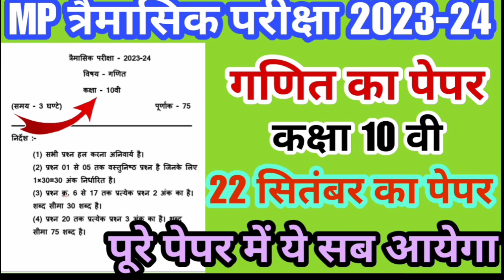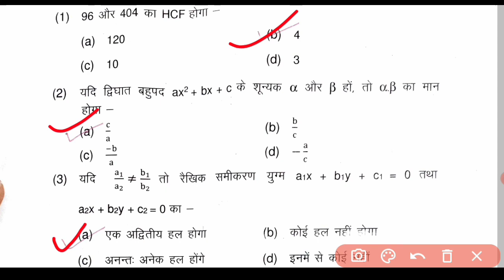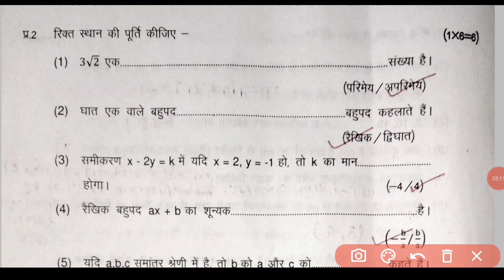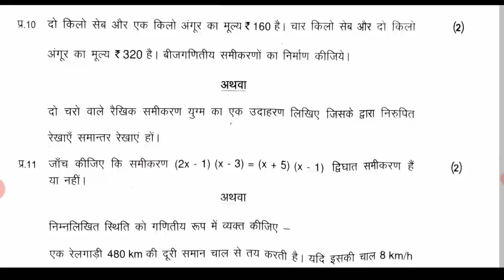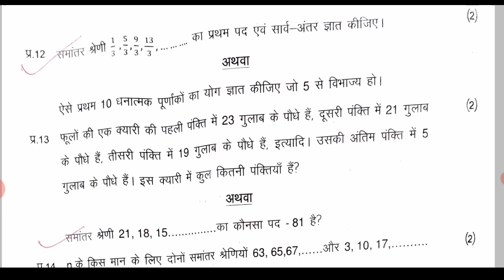गणित का पेपर कक्षा 10वी त्रैमासिक परीक्षा 2023 24 ll 22 सितंबर 2023 त्रैमासिक परीक्षा पेपर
त्रैमासिक परीक्षा कक्षा 10वीं विज्ञान, विज्ञान का पेपर कक्षा 10वीं त्रैमासिक परीक्षा 2023-24, विज्ञान का पेपर कक्षा 10वीं त्रैमासिक परीक्षा 2023 24, त्रैमासिक परीक्षा 2023 24 कक्षा 10वी विज्ञान, विज्ञान का रियल पेपर कक्षा 10वीं, त्रैमासिक परीक्षा त्रैमासिक परीक्षा 2023 24 विज्ञान कक्षा 10वीं,विज्ञान का पेपर कक्षा 10वी त्रैमासिक परीक्षा 2023,कक्षा 10वी विज्ञान त्रैमासिक  परीक्षा पेपर 2023,

trimasik Pariksha kaksha 10th Sanskrit, vigyan ka paper class 10th trimasik Pariksha 2023 24, vigyan ka paper kaksha 10vi trimasik Pariksha 2023 24, science ka paper class 10th quarterly examination 2023 24, traimasik pariksha paper 2023 class 10th science,